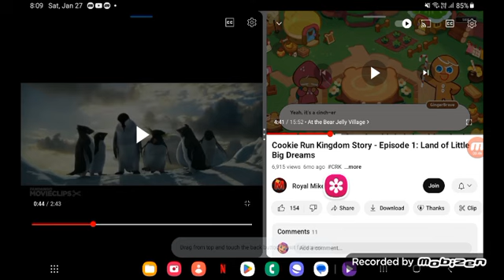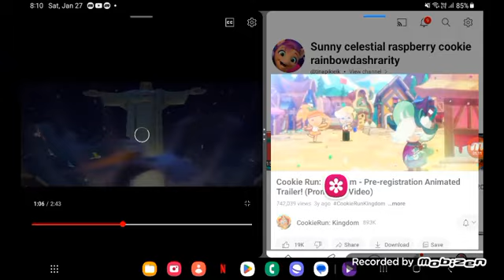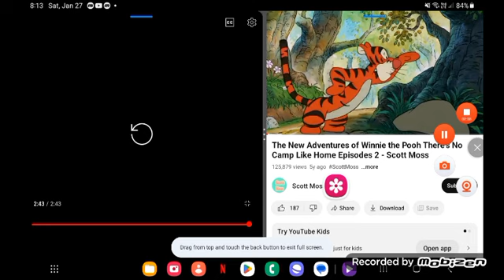kung fu spongebob ( Rainbow Dash sunny style ) part 4